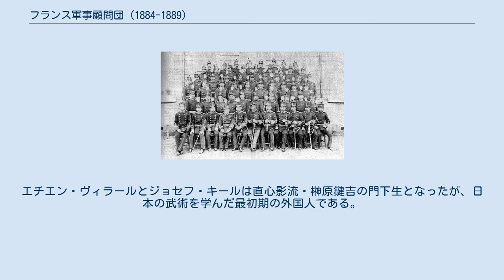フランス軍事顧問団 (1884-1889)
エチエン・ド・ヴィラール大尉（前列中央）。
市ヶ谷の陸軍士官学校の生徒との写真 第三次フランス軍事顧問団（1884年-1889年）は、フランスから日本に派遣された3回目の軍事顧問団で、メンバーは5人であった。
 フランスは、第一次（1867年-1868年）及び第二次（1872年–1880年）に軍事顧問団を派遣しており、日本の陸軍の近代化に大きく貢献していた。
 しかし、第三次軍事顧問団が派遣されたころには、日本はドイツ帝国の軍事制度に関心を持ち始めており、並行して2人のドイツ人顧問を雇っていた。
特に、メッケルを陸軍大学校教官（1885年-1888年在任）に招聘し、参謀制度の改革に乗り出していた。
 一方で、フランスは著名な軍事技術者であるルイ＝エミール・ベルタンを派遣することにより大日本帝国海軍にもかなりの影響を及ぼしていた。
ベルタンは日本海軍の最初の大型艦である松島型防護巡洋艦の設計を担当し、一・二番艦はフランスで建造されたが、三番艦橋立は横須賀海軍造船所で建造されている。
 団員の何人かは、日本の武術に関心を持った。
エチエン・ヴィラールとジョセフ・キールは直心影流・榊原鍵吉の門下生となったが、日本の武術を学んだ最初期の外国人である。
 また、軍楽隊の指導のためシャルル・ルルー（Charles Edouard Gabriel Leroux）が派遣され、『扶桑歌』『抜刀隊』などを作曲している。